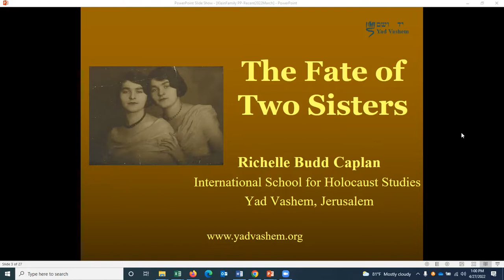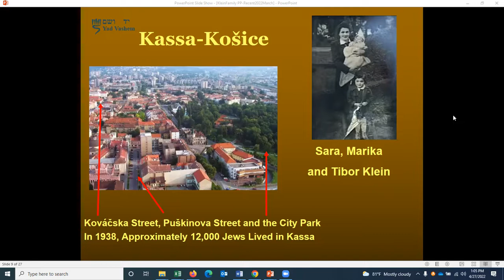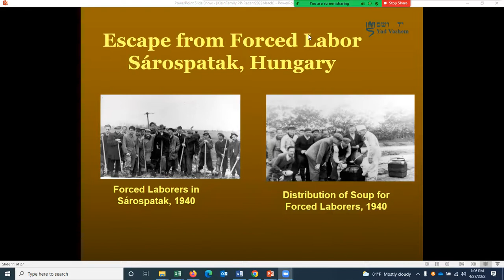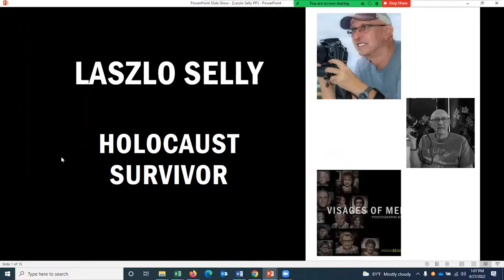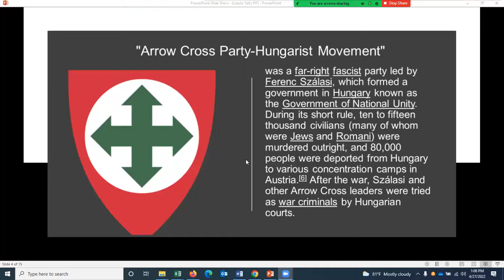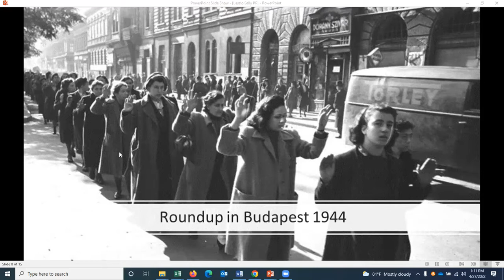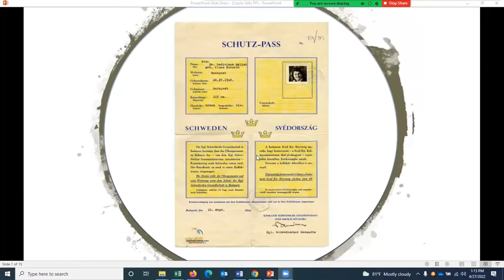Hiding from the Nazis: Parallel Lives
Two local Child Survivors, Dr. Miriam Klein Kassenoff and Laszlo Selly tell how their lives were saved during the Holocaust.

Both have extraordinary tales of Survival.

Miriam is the Director of the Holocaust Teachers Institute at the University of Miami, the Education Specialist for Holocaust Studies for Miami-Dade County Public Schools and Chair of the Miami Beach JCC’s JCC-U program.

Laszlo Selly is a professional photographer. His most recent photography exhibition is of Holocaust Survivors entitled Visages of Memory.